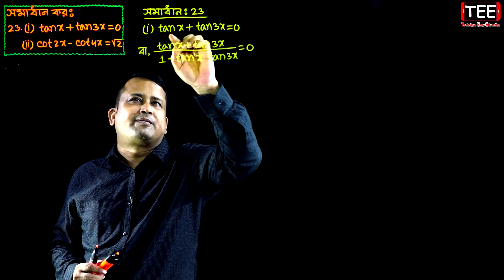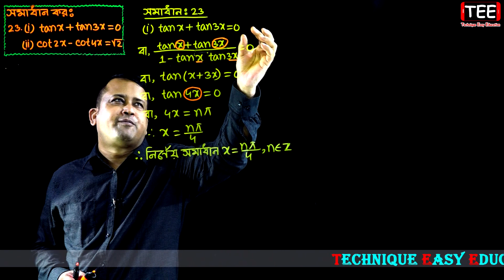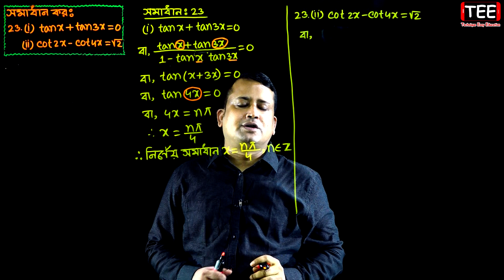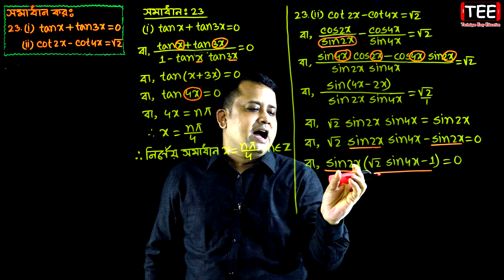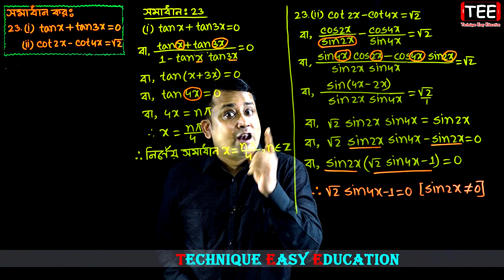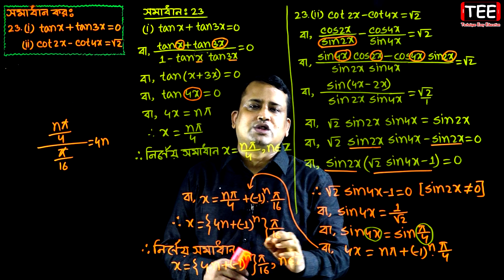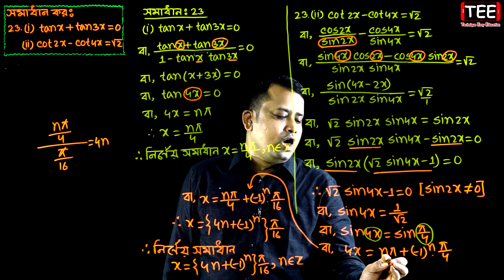পর্ব-২৩ || অনুশীলনী ৭.২ || ত্রিকোণমিতিক সমীকরণ || HSC Higher Math 2nd Paper Chapter 7.2 || Sumon Sir